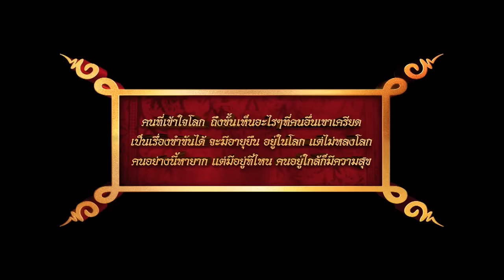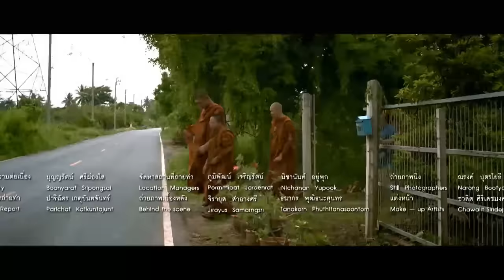หลวงพี่เท่ง 3 Holy Man 3 เต็มเรื่อง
เรื่องย่อหนัง Holy Man 3 หลวงพี่เท่ง 3 เรื่องราวของ น้อย นักร้องหนุ่มมาดเซอร์ ที่พยายามจะหลีกหนีจากโลกที่วุ่นวาย และความจริงที่ตนเองได้รับ โดยหนทางที่เค้าเลือก เพื่อหวังจะพบกับความสงบนั้น คือ การเปลี่ยนแปลง จากนักร้องหนุ่มเป็นพระ พระน้อย ผู้ซึ่งยังคงมีความเป็นตัวของตัวเอง เป็นพระขวางโลก รักความยุติธรรม พูดจากำปั้นทุบดิน เป็นคนตรงเหมือนไม้บรรทัด ที่มาบวชเพราะเบื่อสังคม เบื่อคนไทยไม่รักกัน เบื่อความแตกแยก แต่เส้นทางในชีวิตเส้นนี้ของเค้าไม่เป็นไปดังหวัง เพราะในวัดที่เค้าบวช ยังมี พระ และเด็กวัดตัวแสบที่คอยสร้างความวุ่นวายให้วัดอยู่เสมอ